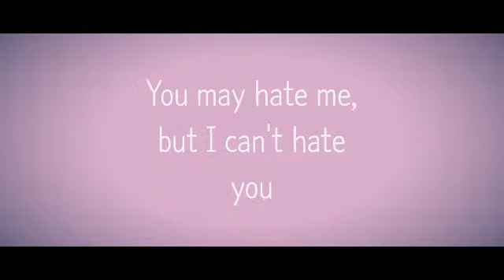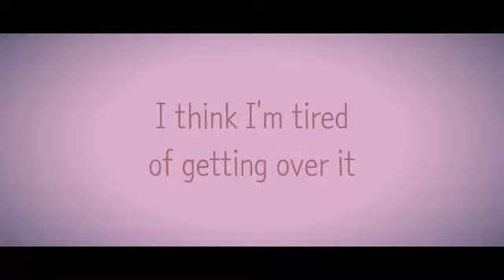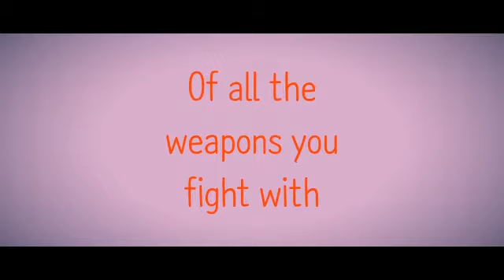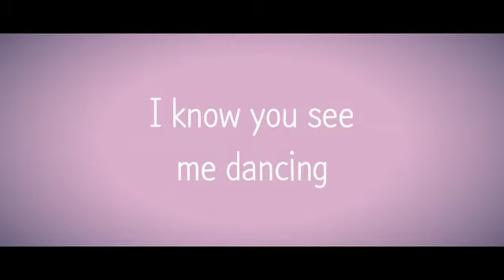Paramore - Tell Me How (Letra/Lyrics)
Letra de la canción "Tell Me How" de Paramore, publicada el 12 de Mayo de 2017 en el álbum After Laughter.
Lyric video of "Tell Me How" by Paramore, published on May 12, 2017 on the album After Laughter.

*MIS REDES*
Mi Facebook: